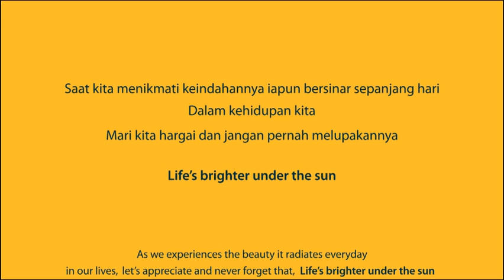Experience the Sun: Suncatchers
Earlier in 2012, Sun Life Asia embarked on a quest to celebrate the sun.  The idea was to create a series of short films which sought to remind us all of the beauty of the sun and the role it plays in our lives.

Is it possible to bottle happiness? Suncatchers, a film directed by multi-award winning director and screenplay writer, Joko Anwar, shows a young girl and her brother on a quest to raise the spirit of everyone in their neighbourhood -- by catching the sun's rays in a jar. Their good intentions are met with skepticism by others, but one by one, they begin to notice the world is getting just a little bit brighter.

for more on Sun Life Financial in Indonesia.